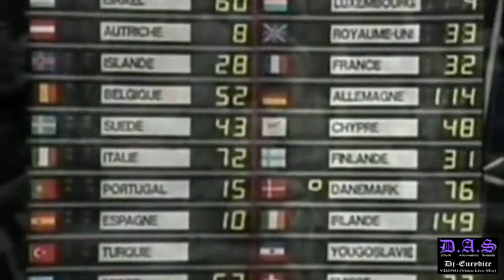D.A.S (Dark Alternative Sound) #79 Live Vidéo Mix 80's (Part I) New-Wave, New Beat By Dj Eurydice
D.A.S (Dark Alternative Sound) #79 Live Vidéo Mix 80's (Part I) New-Wave, New Beat, Synthwave By Dj Eurydice (29/12/2023)

00:00 01. Jingle - Intro
00:52 02. Gary Numan (Tubeway Army) - Are Friends Electric (UK 1979)
05:57 03. Sign System - Stay With Me (Italy 1984)
11:56 04. A Split Second - The Colosseum Crash (Belgium 1989)
15:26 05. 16 Bit - Where Are You (Long 12'' Version)-(UK 1986)
20:13 06. Animotion - Obsession (US 1983)
25:56 07. Animotion - I Engineer (Extended Mix)-(US 1986)
29:34 08. Boytronic - Hold On (Germany 1985)
32:10 09. O.K. - Okay (1988)
37:39 10. Trisomie 21 - Breaking Down (France 1983)
41:43 11. Clan Of Xymox - Michelle (Netherlands 1986)
43:59 12. Yello - Lost Again (Extended)-(Switzerland 1983)
47:02 13. Phillip Boa - This is Michael (Germany 1990)
52:53 14. Kirlian Camera - Eclipse (Italy 1988)-(Live 2017)